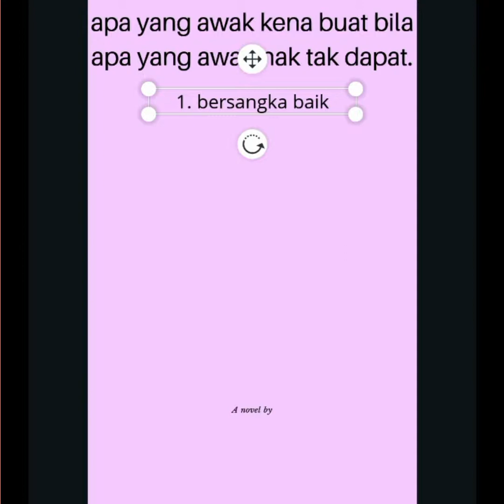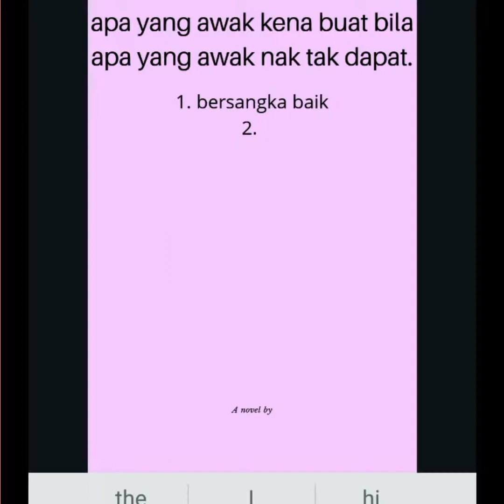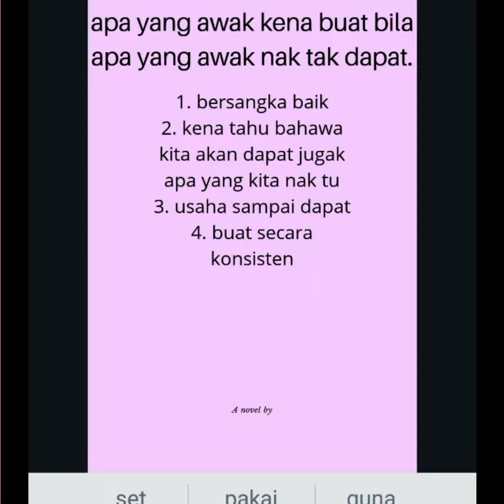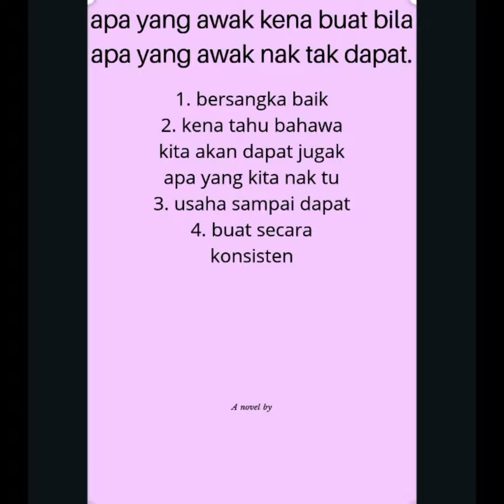Apa Nak Buat Bila Apa Yang Awak Nak Tak Dapat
Sorry tajuknya panjang😅

Sedikit perkongsian untuk mereka yang buntu dan tak tahu apa nak buat bila apa yang awak nak tak dapat.

Sesuatu buruk yang berlaku bukan the end of the world. Lucky we have Allah to guide us. Alhamdulillah.

Like komen dan share sekiranya bermanfaat.

Terima kasih😊

Semoga kita sentiasa berada dalam rahmat Allah.